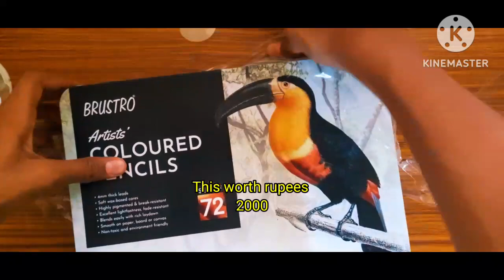Unboxing my new colour pencils😊 and this worth rupees 2000🤑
I am a young boy who wants to be an Artist. I want your support to publish my skills.

This are Brustro artists coloured pencils
▪️4mm thick leads
▪️Soft wax-based cores
▪️Highly pigmented and break-resistant
▪️Excellent lightfastness, fade-resistant
▪️Blends easily with reach laydown
▪️Smooth on paper, board or canvas
▪️Non-toxic and environment friendly

Every shade of Brustro Artists' Coloured Pencils has been formulated using finely ground pigments chosen for their intensity and resistance to UV rays. Strong coverage and mixing capacity allow for different applications like drawing, illustration, colouring and layering while the softness enables subtle blending and gradation.

This pencils blend very easily and are bright to see . You can use it for commission artwork, cartoon drawing,etc.

unboxing colour pencils
unboxing colored pencils
colored pencil collection 2022
unboxing colour pens
unboxing the 120 polychromos colored pencils

unboxing
unboxing video
unboxing ps5
unboxing toys
unboxing asmr
unboxing gifts
unboxing therapy
unboxing iphone 13 pro
unboxing videos toys
unboxing video game
unboxing dude prank
unboxing india
unboxing iphone 13 mini
unboxing iphone 13 pink
unboxing therapy speaker
unboxing therapy gaming setup
unboxing dude gta 5
unboxing video setup
unboxing video music
unboxing therapy laptop
unboxing dude first video
unboxing iphone 13 blue
unboxing iphone 13 midnight
unboxing iphone 13 red
unboxing video background music
unboxing video tutorial
unboxing video song
unboxing therapy pc
unboxing dude home tour
unboxing dude prank video
unboxing dude prank dudy
unboxing dude prank ghost
unboxing dude prank call
unboxing iphone 13 aesthetic
unboxing iphone 13 pro max 1tb
unboxing video malayalam
unboxing video in tamil
unboxing video kaise banaye
unboxing videos in telugu
unboxing video in hindi
unboxing video editing
unboxing video mobile
unboxing video asmr
unboxing therapy iphone 13
unboxing therapy iphone 12
unboxing therapy studio tour
unboxing therapy tv
unboxing therapy samsung
unboxing iphone 14
unboxing nothing phone 1
unboxing iphone 14 pro
unboxing dude prank part 1
unboxing dude prank shorts
unboxing dude prank play button
unboxing dude prank hair cutting
unboxing dude prank mom
unboxing dude prank cake
unboxing dude prank lazy
unboxing dude prank new
unboxing dude prank part 6
unboxing dude prank hand cutting
unboxing dude prank dudy crying
unboxing dude prank old
unboxing dude prank blood
unboxing dude prank dudy kinder joy
unboxing dude prank snake
unboxing iphone 13 pro max gold
unboxing iphone 13 pro max sierra blue
unboxing iphone 13 pro sierra blue
unboxing iphone 13 pro max silver
unboxing iphone 13 pro max graphite
unboxing iphone 13 pro max aesthetic
unboxing iphone 13 pro gold
unboxing iphone 13 green
unboxing iphone 13 pro max green
unboxing iphone 13 black
unboxing iphone 13 white
unboxing iphone 13 starlight
unboxing iphone 13 pro max asmr
unboxing iphone 13 pro max with accessories
unboxing iphone 13 pro max blue
unboxing iphone 13 pro max all colors
unboxing iphone 13 pro max white
unboxing iphone 13 pro max alpine green
unboxing iphone 13 pro max with all accessories
unboxing iphone 13 pro max black
unboxing video short
unboxing video meesho
unboxing dude first video laptop
unboxing therapy iphone 13 pro max
unboxing therapy iphone 14
unboxing therapy nothing phone
unboxing therapy supra
unboxing therapy iphone 6 bend
unboxing therapy car
unboxing therapy malayalam
unboxing therapy samsung s23 ultra
unboxing therapy iphone 15
unboxing therapy iphone 14 pro max
unboxing kids

unboxing iphone 13 pro max in tamil

unboxing dude first video bloopers

unboxing dude first cat video
unboxing therapy iphone 11
unboxing therapy music

unboxing dude new house
unboxing dude prank mother

unboxing dude issue
unboxing dude troll ubaid ibrahim